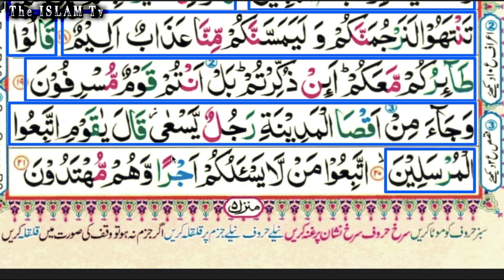LEARN TO READ WORD by WORD (YASEEN)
The video teaches: LEARN TO READ WORD by WORD (YASEEN)

Aim: LEARN TO READ QURAN

     Details by ThePRIMELight Production:
The Video Consist of TRANSCRIPTIONS,  PARAPHRASES and TRANSLATIONS of Arabic to English language, Visualisation and other highly edited materials solely for the purpose of educating others to gain knowledge
High Editing are made to make it easy for others to understand and learn